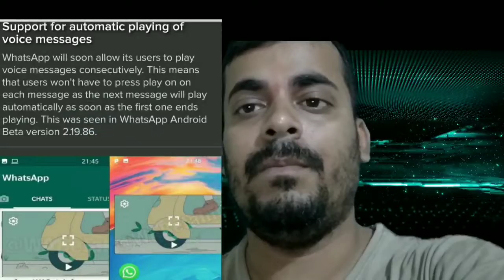New features of WhatsApp, 2019 -20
Well come to my channel konmoni sarma all in one.. Is video me aplog dekhenge WhatsApp ke new features ke bare mai. WhatsApp, WhatsApp new features, WhatsApp new features 2019,whatsapp new features 2019-20, WhatsApp dark mood